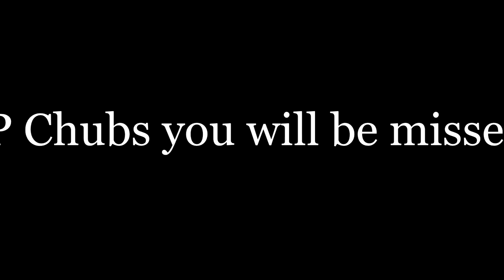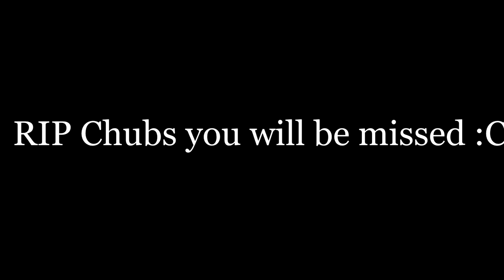The Hamster and Dashy show(A Sad Tale)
RIP Hamster's pet hamster chubs :C Hamster just know that he is in a safe place okay? :D Also THIS IS NOT A SIM SERIES this is only something i do for fun or for a friend :D